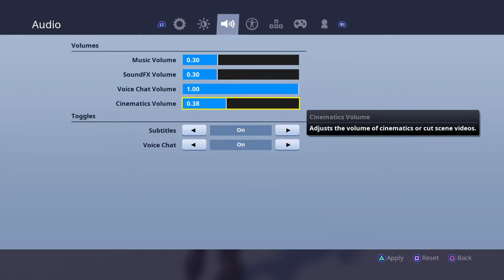Fortnite with microbiology lessons